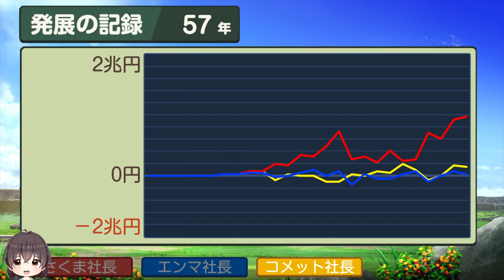【桃鉄】ゲーム実況 ⭐ 桃太郎電鉄ワールド ～地球は希望でまわってる！～ part57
今回、プレイするのは「桃太郎電鉄ワールド ～地球は希望でまわってる！～」です。

サイコロふって、世界を飛びまわれ！

鉄道会社の社長になって、各地の物件を手に入れながら、総資産ナンバーワンを目指すパーティゲームの定番「桃太郎電鉄」

『桃太郎電鉄ワールド ～地球は希望でまわってる！～』では、シリーズ初の球体マップで表現された地球を舞台に世界中を旅することができます。
新たなカードはもちろん、物件、物件駅数はシリーズ最大級！
おなじみの「名産怪獣」は世界のお祭りをモチーフにした「お祭り精霊」として登場！歴史ヒーローやイベントなど世界各地の特色を活かした新要素が盛りだくさん。
さらに、インパクト抜群！今作の新ボンビー「世界旅行ボンビー」「ばらまきボンビー」は見たことのない悪行を繰り広げます。
もちろん、最大4人でのオンライン対戦にも対応。

みんな一緒に、『桃鉄ワールド』で海外旅行気分を楽しもう！

※メーカーによる説明です。